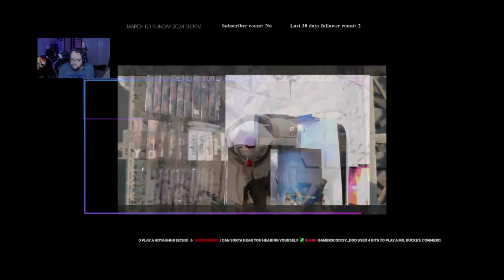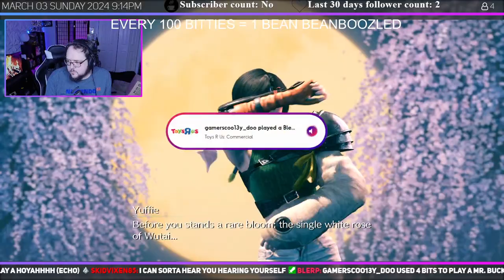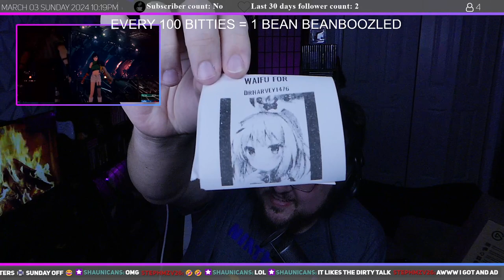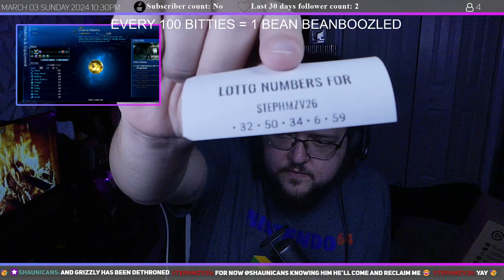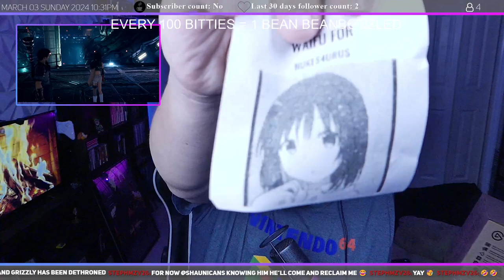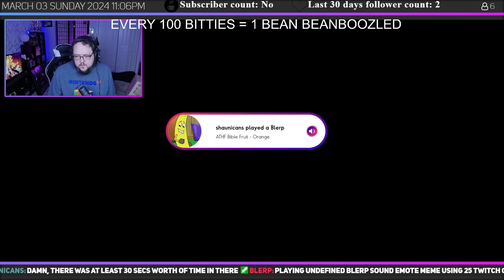Starting Final Fantasy 7 Remake: intermission - 03-03-2024